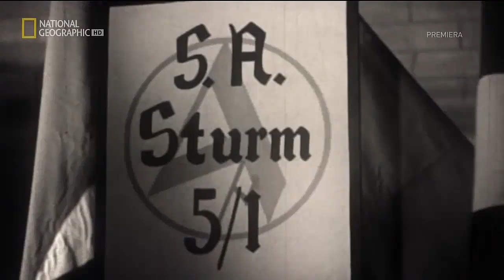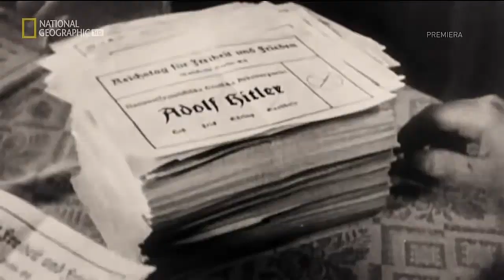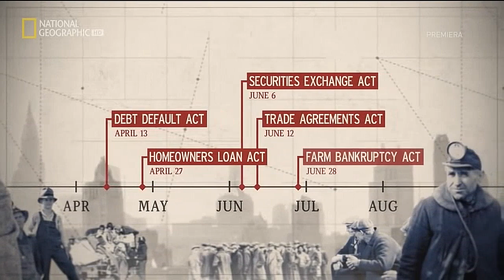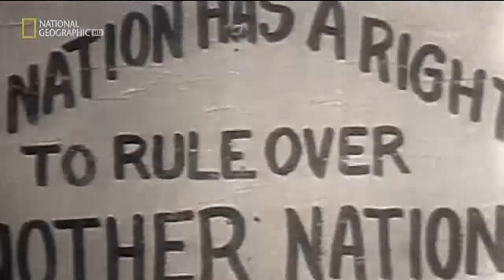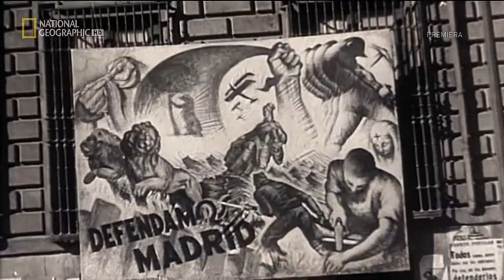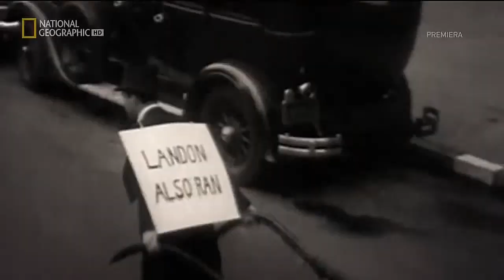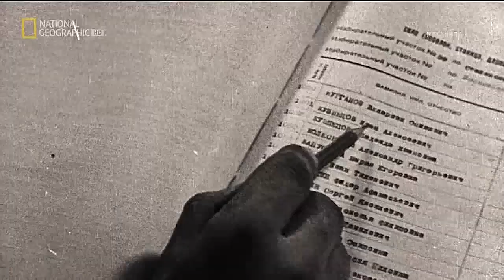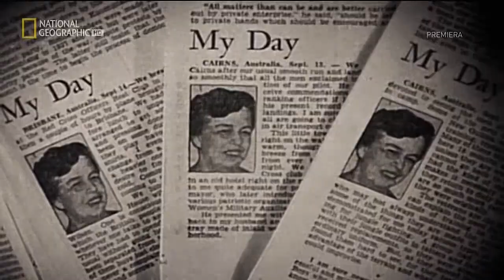Władza i Potęga, Przywódcy XX Wieku E3 - Widmo Wojny. Lektor PL FILM DOKUMENTALNY.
Władza i Potęga, Przywódcy XX Wieku - Widmo Wojny:
Widmo wojny wisi nad światem. Włochy atakują Etiopię. Wojska niemieckie wkraczają do Nadrenii. A w Hiszpanii wybucha wyniszczająca wojna domowa.

Film dokumentalny z serii "Władza i Potęga, Przywódcy XX Wieku": oto historia najbardziej wpływowych przywódców XX wieku - tych, którzy spowodowali największe tragedie naszych czasów lub im zapobiegali. Śledzimy ich losy od chwili, gdy padają ostatnie strzały podczas I wojny światowej, aż do momentu, gdy Mao Zedong proklamuje powstanie Chińskiej Republiki Ludowej. 31 lat pełnych chaosu, niepewności, innowacji i pogromów, stanowi tło dla przedstawionych na pierwszym planie fascynujących biografii, m.in. Roosevelta, Churchilla, Hitlera i Stalina.

Jeżeli spodobał Ci się film, tutaj możesz zobaczyć pozostałe odcinki cyklu "Władza i Potęga, Przywódcy XX Wieku":

Na moim kanale znajdziesz również inne ciekawe filmy dokumentalne, warto się rozejrzeć.

Suffix: Lektor PL FILM DOKUMENTALNY.